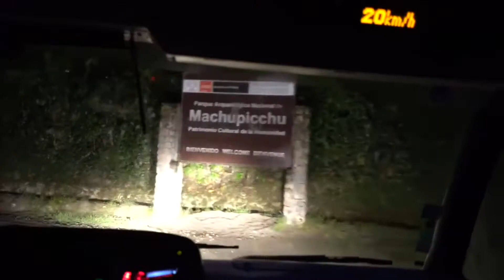EXPLORING MACHU PICCHU!